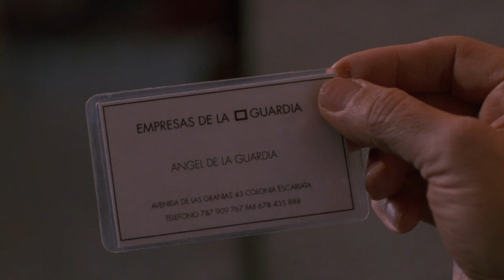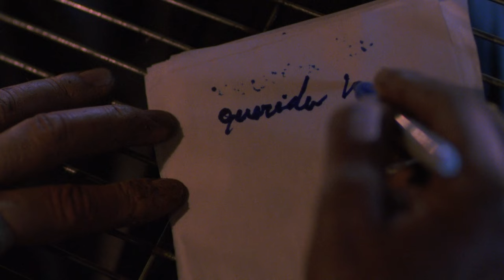Horror Drama Movie Recap: Cronos (1992)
A mysterious device grants immortality, but its dark secret leads down an unforeseen path...

Title: Cronos (1992)